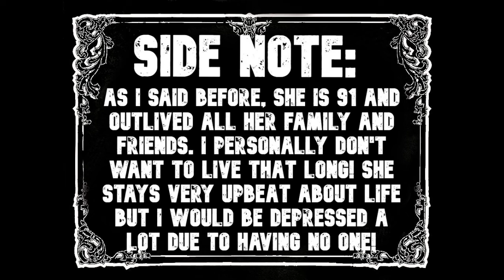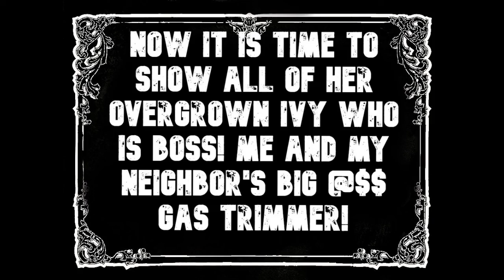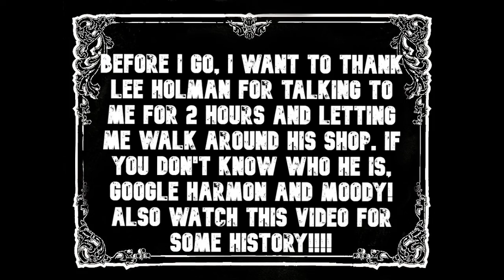263 DIXIE Video#